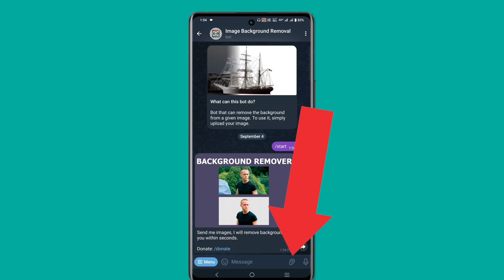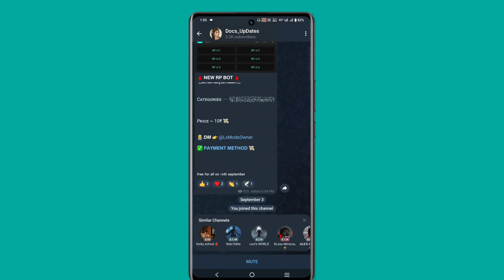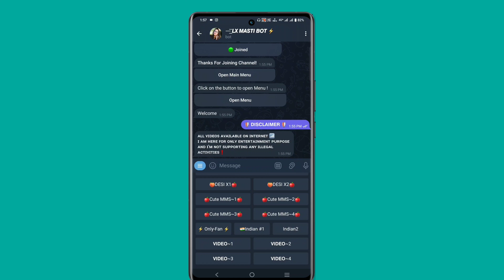Telegram Bot For Single Boy | Adult Video Telegram Bot | New Telegram Bot | Latest Telegram Bot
Mohd Faizan - Faizan Royal Tech
From - Lucknow Uttar Pradesh (India)